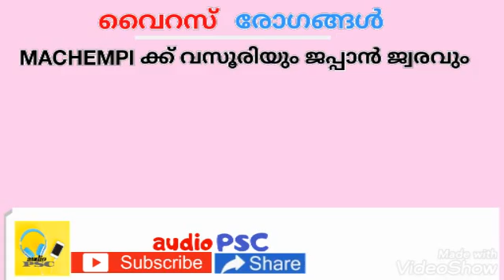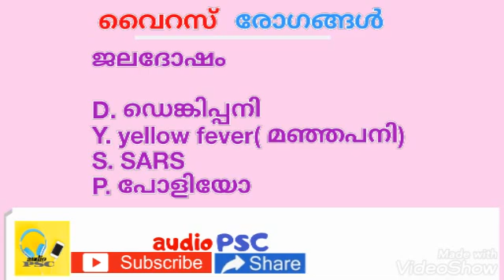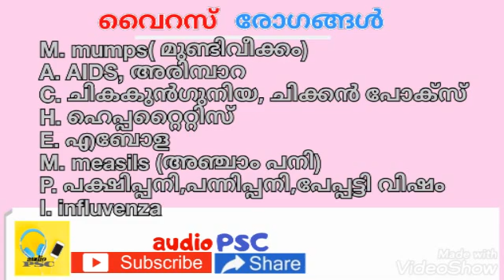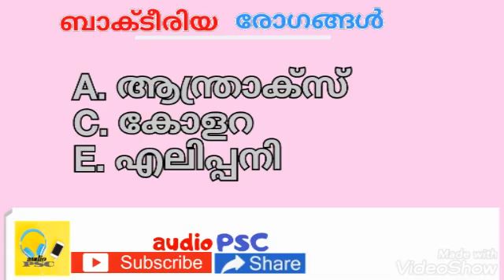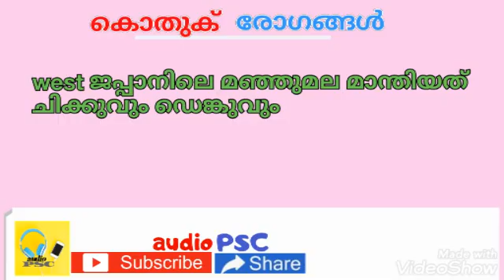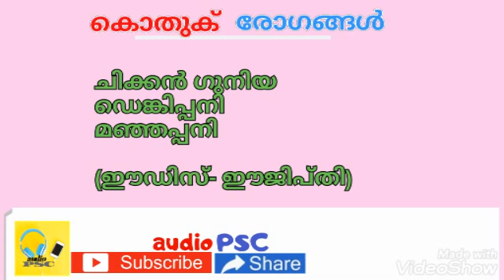Virus, bacteria, കൊതുക് പരത്തുന്ന രോഗങ്ങൾ... അടിപൊളി കോഡുകൾ... ഇത് എന്തെളുപ്പം... audio PSC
വൈറസ്, ബാക്ടീരിയ,കൊതുക് പരത്തുന്ന വിവിധ രോഗങ്ങൾ അടിപൊളി കോഡുകൾ സഹിതം ഇൗ വീഡിയോയിൽ ഉൾപ്പെടുത്തിയിരിക്കുന്നു...
ഇഷ്ടമായാലും ഇല്ലെങ്കിലും അഭിപ്രായങ്ങൾ കമൻറ് ചെയ്യൂ.

മാറ്റങ്ങൾക്ക് അഭിപ്രായങ്ങൾ അനിവാര്യമാണ്.

veto LDC Rank file

lakshya LDC Rank file

LP UP ASSISTANT TALENT ACADEMY മുൻകാല ചോദ്യങ്ങൾ

LP UP ASSISTANT TALENT RANKFILE
mic used
device used.